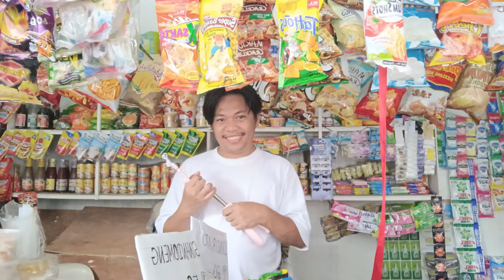SLEEPOVER SA BAHAY NI BNT JESSICA ( NAGING TINDERA FOR A DAY!!!)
love love ❤️❤️❤️